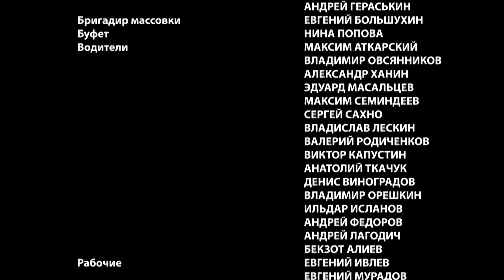TAMARA (Parte 1) ESTA PELÍCULA ES IMPOSIBLE ESCAPAR | MEJOR PELICULA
Tamara, la guía turística de una galería de arte privada, es acusada de robar las valiosas joyas del renombrado coleccionista Dubrovsky. Movido por una justificada indignación, el dueño de las joyas busca a Tamara para hablar con ella, pero pronto se percata de que también es una víctima en toda esta estafa y no la villana insidiosa que él creía. En medio de estos acontecimientos, surge un romance entre Dubrovsky y Tamara. Sin embargo, como es de costumbre, el camino hacia la felicidad está plagado de obstáculos: Tamara ha estado perdidamente enamorada del dueño de la galería por mucho tiempo, cuyo favor, de cierta manera, determina su situación; mientras que Dubrovsky, por su parte, tiene esposa, y ella, naturalmente, no está feliz con la nueva situación.

chistosas.